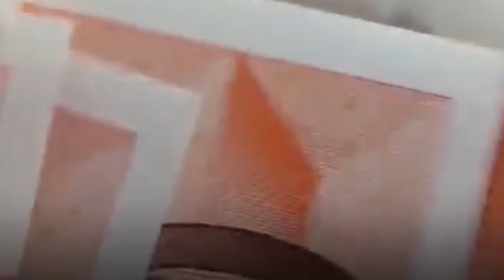ha khappud arunachal china yn tei ka india ia ki model village bad ai ka roi ka par